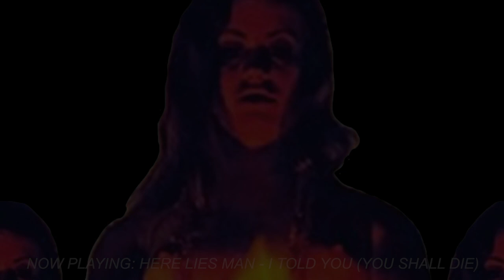Ace Song Service - Persuasion | Brown Acid - The Twelfth Trip | RidingEasy Records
The forthcoming latest edition of the popular compilation series featuring long-lost vintage 60s-70s proto-metal and stoner rock singles, Brown Acid: The Twelfth Trip will be available on April 20th, 2021

Some of the best thrills of the Internet music revolution is the ability to find extremely rare music with great ease. But even with such vast archives to draw from, quite a lot of great songs have gone undiscovered for nearly half a century -- particularly in genres that lacked hifalutin arty pretense. Previously, only the most extremely dedicated and passionate record collectors had the stamina and prowess to hunt down long forgotten wonders in dusty record bins -- often hoarding them in private collections, or selling at ridiculous collector's prices. Legendary compilations like Nuggets, Pebbles, ad nauseum, have exhausted the mines of early garage rock and proto-punk, keeping alive a large cross-section of underground ephemera. However, few have delved into and expertly archived the wealth of proto-metal, pre-stoner rock tracks collected on
Brown Acid.

Lance Barresi, co-owner of L.A./Chicago retailer Permanent Records has shown incredible persistence in tracking down a stellar collection of rare singles from the 60s and 70s for the growing compilation series. Partnered with Daniel Hall of RidingEasy Records, the two have assembled a selection of songs that's hard to believe have remained unheard for so long.

"I essentially go through hell and high water just to find these records," Barresi says. "Once I find a record worthy of tracking, I begin the (sometimes) extremely arduous process of contacting the band members and encouraging them to take part. Daniel and I agree that licensing all the tracks we're using for
Brown Acid is best for everyone involved," rather than simply bootlegging the tracks. When all of the bands and labels haven't existed for 30-40 years or more, tracking down the creators gives all of these tunes a real second chance at success.

"There's a long list of songs that we'd love to include," Barresi says. "But we just can't track the bands down.

Brown Acid: The Twelfth Trip will be available everywhere on LP, CD and download on April 20, 2021 via RidingEasy Records.

This is the official YouTube channel of independent label, RidingEasy Records, bringing you the best rock 'n' roll, psych, doom and heavy music on the planet.